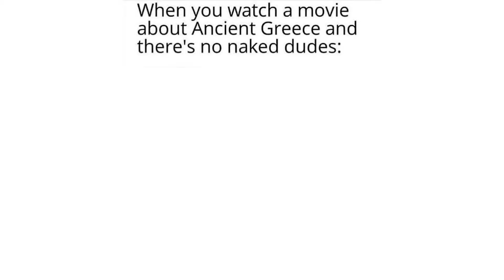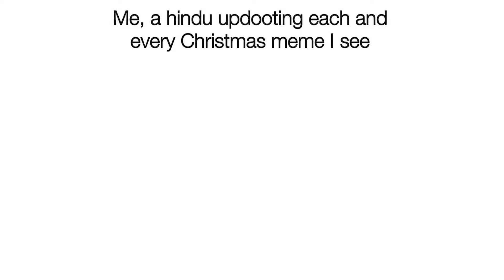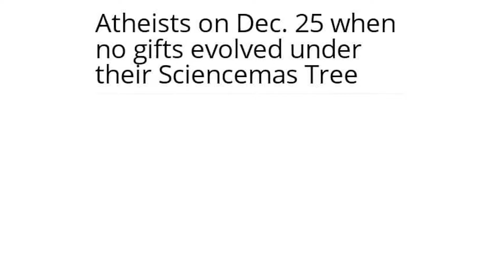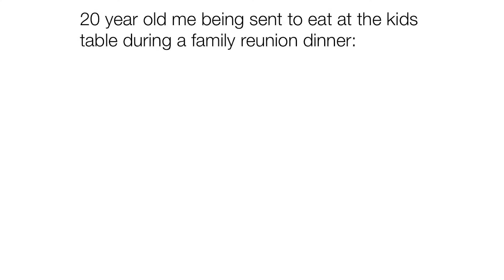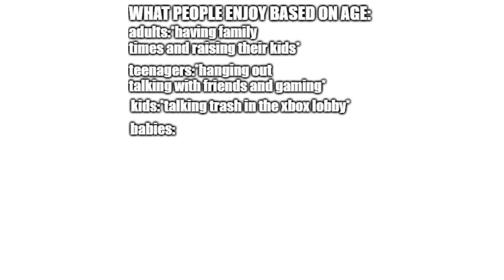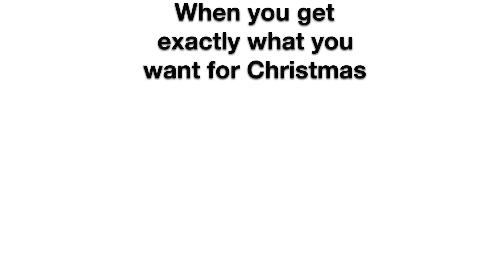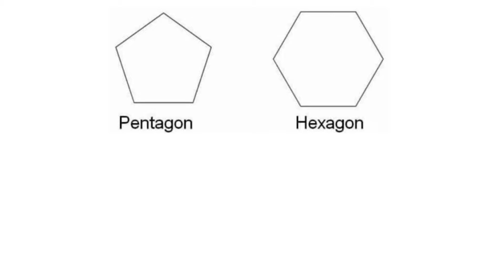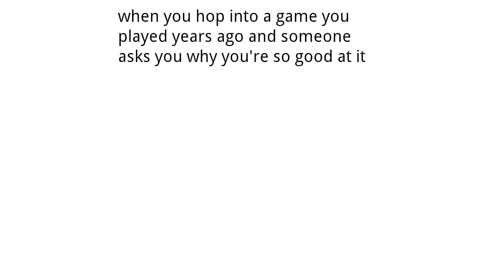DAILY SAUCY MEMES 42